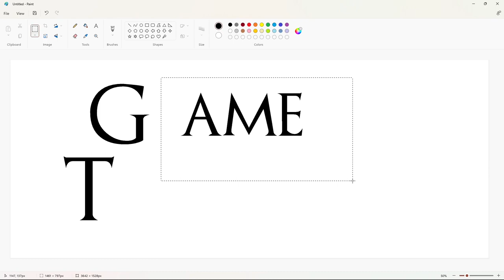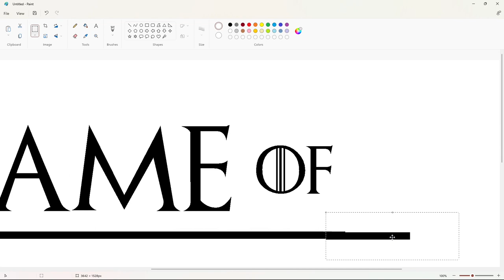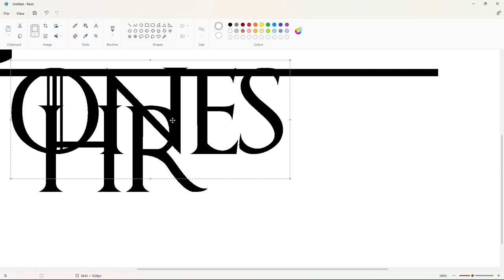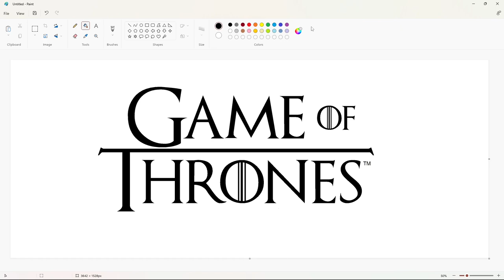How to draw the Game of Thrones logo using MS Paint | How to draw on your computer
In this video, I will show you how to draw the Game of Thrones logo on your computer using Microsoft Paint. Have Fun!

Font: Game of Thrones